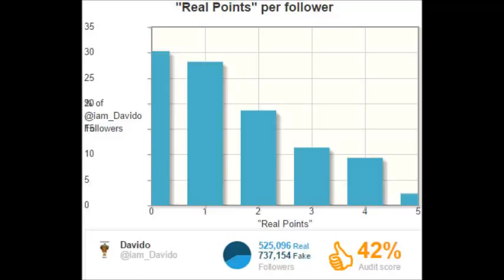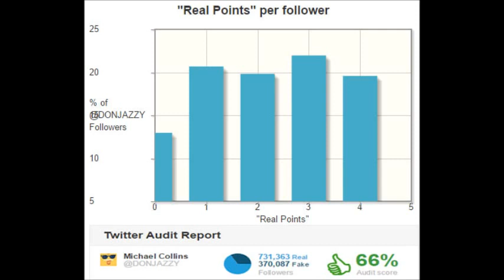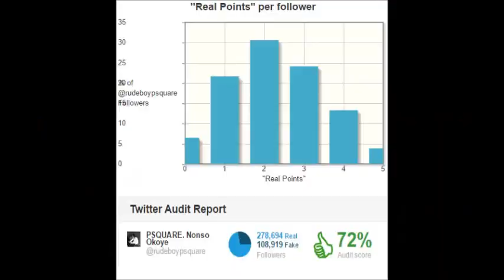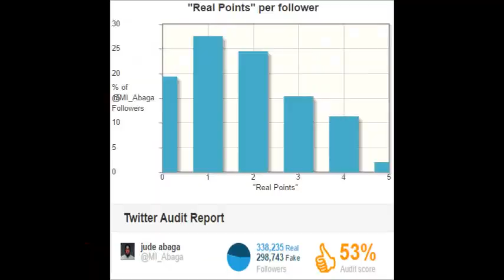Top 10 Nigerian Artistes You Wont Believe Have Fake Twitter Followers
Its a tussle among 9ja celebs now, the urge to inflate twitter followers to make their account appear more popular. Not only in Nigeria, In other parts of the world ….. start-ups, celebrities and politicians alike have been known to buy twitter followers.

Just a single swipe of credit cards you can get yourself more than 10,000 followers on Twitter.